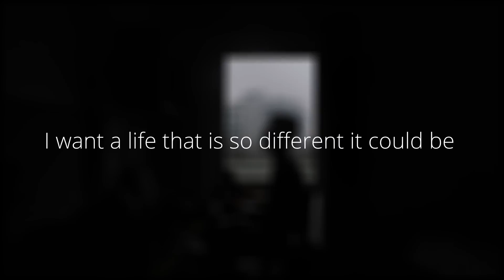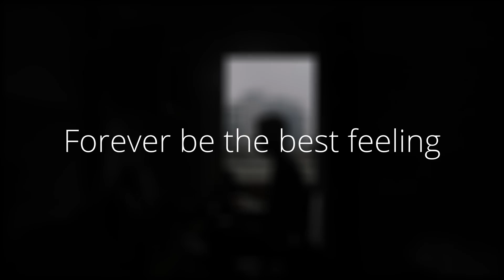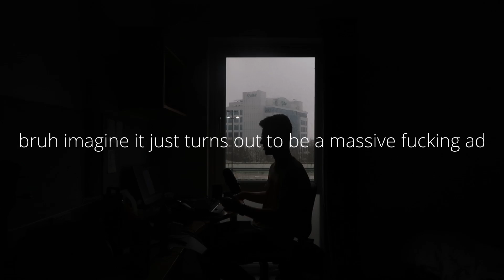Dreams and Aspirations from the Perspective of a University Student | Nicolas Merry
A video about my opinion and perspective on dreams and aspirations.

Socials:
Snap: nicolasmerry
TT: @nicolasmerryyt

Music creds: @cloud_vincent and @lil.waterrrr